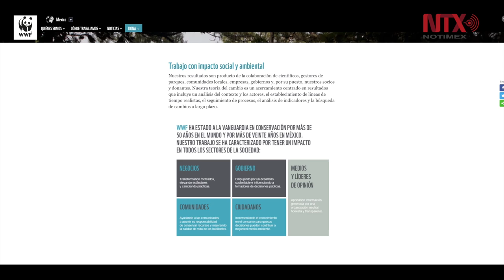Propone WWF nuevo acuerdo por la naturaleza y las personas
El Fondo Mundial por la Naturaleza planteó para el año 2020 un nuevo acuerdo por la naturaleza y las personas, al considerar que el mundo debe unirse para revertir la pérdida de la naturaleza y salvaguardar el futuro de la humanidad.